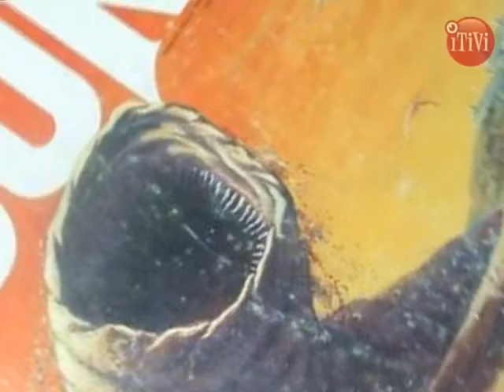( Kinotožje 039b 19-05-08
ALIEN - Osmi potnik (nadaljevanje in konec prejšnjega Kinotožja)